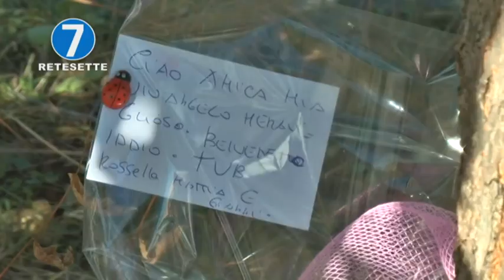OMICIDIO-SUICIDIO DI VENARIA "UN ATTIMO PRIMA SEMBRAVANO FELICI"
"Anche il mio film è finito": così Antonino La Targia, 46 anni, aveva manifestato le sue intenzioni in un post su Facebook prima di uccidere la moglie Maria Masi, 41 anni, e poi togliersi la vita. Il fatto è accaduto a Venaria, in via Druento 150, di fronte all'Allianz Stadium.

L'uomo aveva invitato la donna a prendere un caffè al chiosco di fronte casa. Appena lei è risalita in auto, lui le ha sparato addosso nove colpi di pistola, di cui sei andati a segno. Poi è rientrato in casa e si è sparato alla testa.
L'omicida era costretto su una sedia a rotelle da due anni dopo un incidente che gli aveva provocato un'invalidità dell'85%. Secondo gli investigatori la coppia, che aveva vissuto insieme nel palazzo in via Druento, si stava separando. La donna, infermiera al CTO, era andata a vivere a Torino dai genitori assieme ai figli di 14 e 11 anni.

La Targia aveva già minacciato la moglie, tanto che i carabinieri, informati dei fatti, avevano segnalato gli episodi in Procura nonostante lei non volesse sporgere denuncia. Le avevano anche consigliato di non avvicinarsi più al marito, ma questo non l'ha dissuasa dall'incontrarlo ancora una volta, un appuntamento che le è risultato fatale. La pistola, una calibro 9 modello Jericho, è risultata rubata; in casa di La Targia i carabinieri hanno trovato una ventina di colpi oltre a quelli sparati.
Sull'omicidio di Maria Masi sentiamo le testimonianze proprio di chi lavora nel chiosco dove i due hanno preso l'ultimo caffè.

"Una professionista e una donna esemplare e inappuntabile". Così la Città della Salute di Torino ricorda la figura di Maria Masi, la 42enne uccisa ieri sera a Venaria (Torino) dal marito (che a sua volta si è poi tolto la vita).
    Maria Masi lavorava al centro dialisi dell'ospedale Cto.
    "Il commissario Giovanni La Valle e gli ospedali di tutta la Città della Salute - è il testo di un messaggio diffuso dai vertici sanitari - sono vicini ai figli e alla famiglia di Maria, collega, professionista e donna esemplare e inappuntabile in questo momento di dolore per tutti dopo una inspiegabile tragedia".